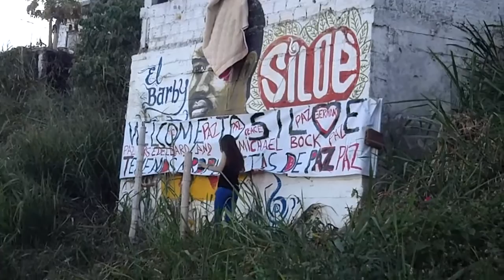Francesa promueve la Paz de Colombia.